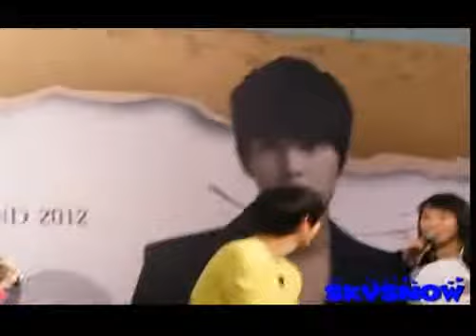120427 Song Joong Ki press conference part1